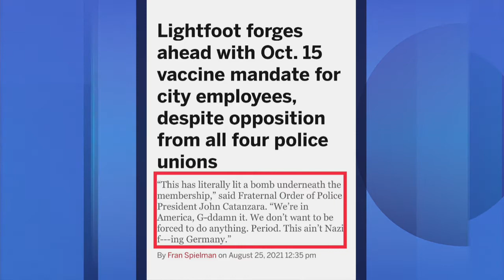Spotlight Politics: City Workers to Be Vaccinated by Oct. 15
Our Spotlight Politics team dissects the Chicago police union president’s foul-mouthed fury against the mayor’s vaccine mandate.